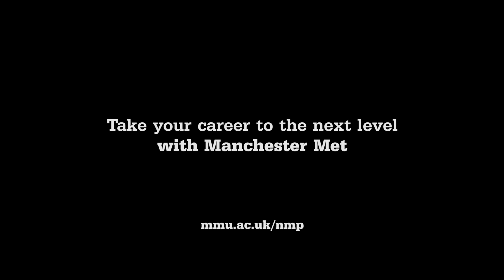CPD: Non-medical Prescribing at Manchester Met (NMP)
Hear what our students have to say about our NMP programme. The aim of this unit is to prepare suitably qualified nurses and AHPs to become safe and competent independent/supplementary prescribers.